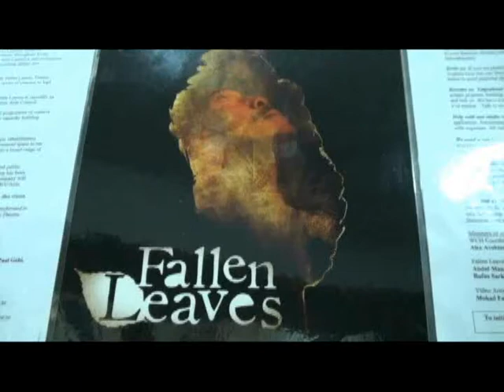FLTCFriday - Zamri Bebas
Fallen Leaves perform "Zamri Bebas" at Bangun Festival Penang in August 2009.